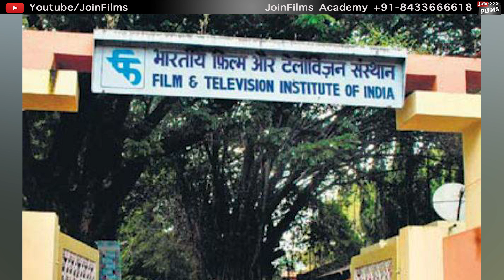Actor Observation केसे करे। | Aashit Chatterjee | Acting Training | अभिनेता की तयारी | Joinfilms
कैसे आप Bollywood मैं नाम रोशन कर सकते हैं!

Points Covered:
1. Director Vision
2. Character Building
3. Good Observation

00:00​ - Intro
02:15 - Observation
02:49 - Character Building
03:34 - Director Vision
08:58 - Good Roles
12:38 - Self Confidence